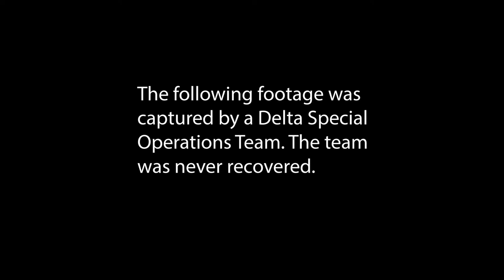Backup_Rec_Unknown_26/04/2014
The following footage was captured by a Delta Special Operations Team. The team was never recovered.

Thanks to Fich for being the sniper and for his hard work creating the thumbnail and maps in the video.

I hope you guys enjoy this video...it took me so long to edit and sort everything out, so please comment and like, and as usual all feedback is appreciated and thanks for watching

Friendzone ft. The Eden Project - Iris

YouTube, I thank the multiple owners for this music and usage. if I'm breaching any copyright restrictions please inform me, but as far as I'm aware I'm am allowed to use all of the music.